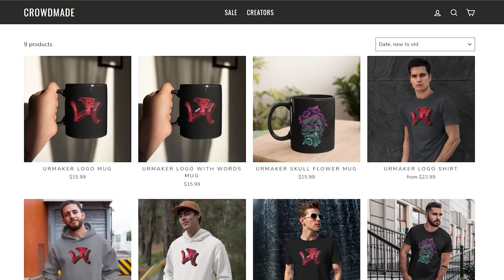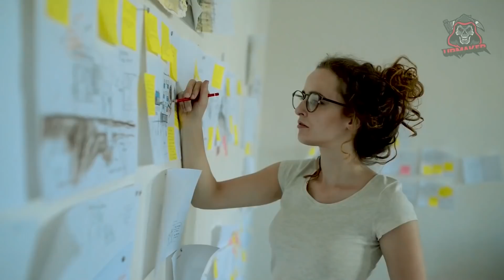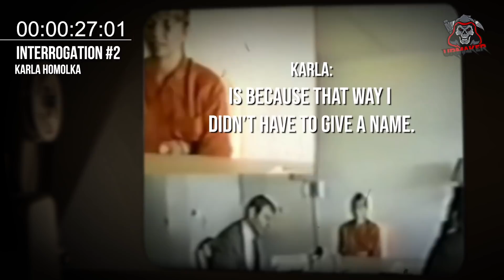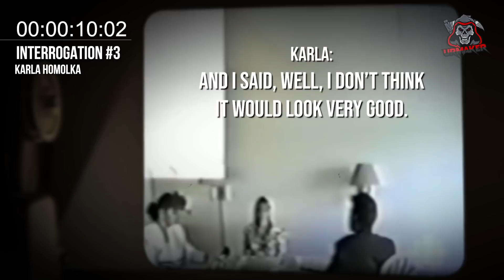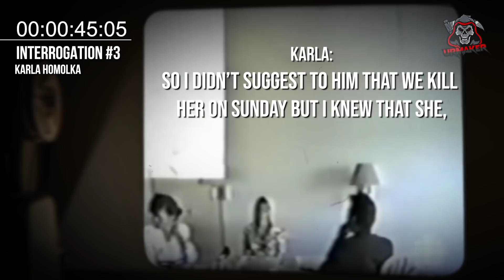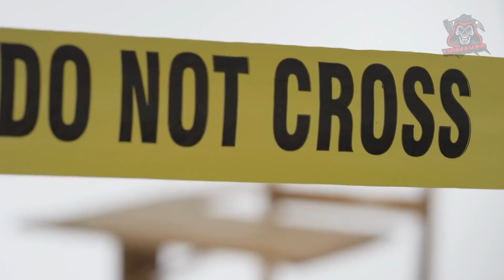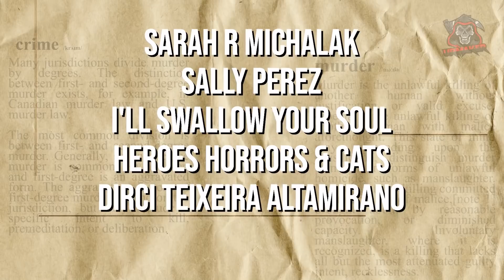The DISTURBING Case of Paul Bernardo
What these monsters did to their victims will make you sick!

Download the Chilling app for MORE content! On Android and IOS!
Samsung - 70” Class 7 Series LED 4K UHD Smart TV
Samsung - 4.1-Channel Soundbar
Limited Edition Chilling "Year 1" T-Shirt
Two 1st Place Runners-Up Will Receive a $100 Gift Card to Amazon and a Limited Edition Chilling "Year 1" T-Shirt
Five 2nd Place Runners -Up Will Receive a $25 Gift Card to Amazon and a Limited Edition Chilling "Year 1" T-Shirt

TOP DOGs on Patron:
Sarah R Michalak
Sally Perez
I'll Swallow Your Soul
Lord O' Shower
Dirci Teixeira Altamirano

Urmaker
1850 Mcculloch Blvd. N.  C1-340